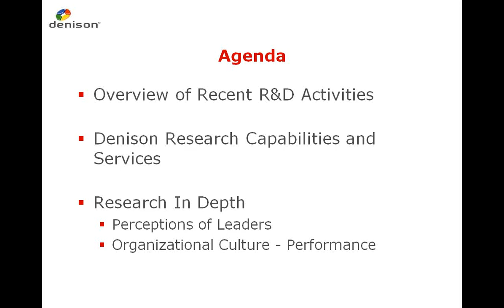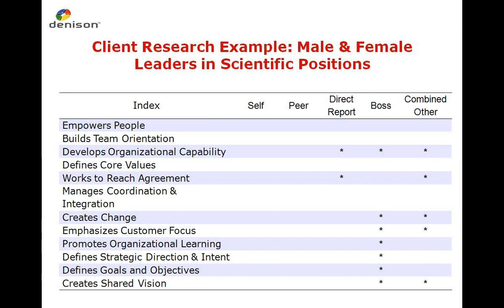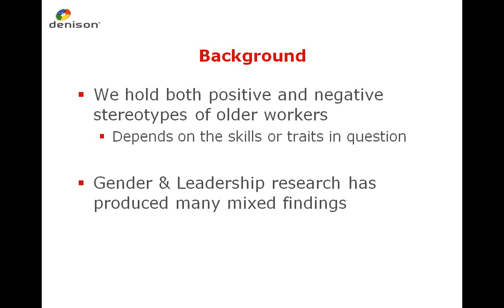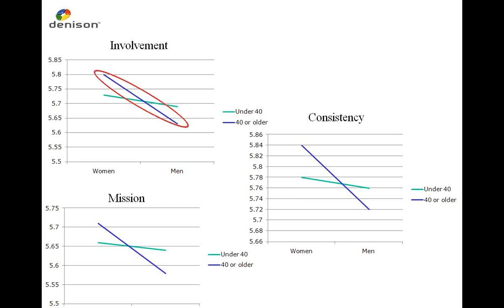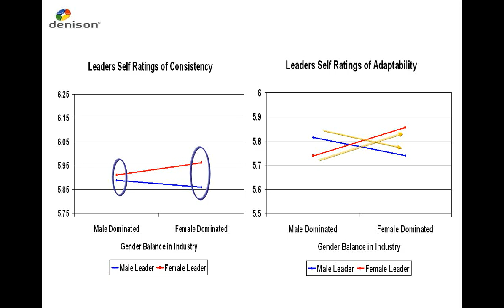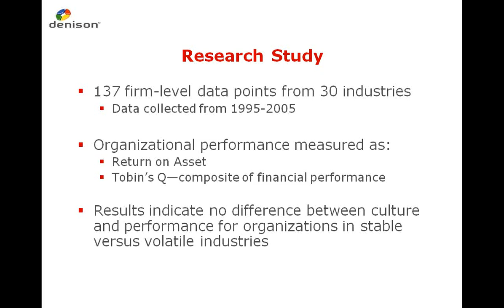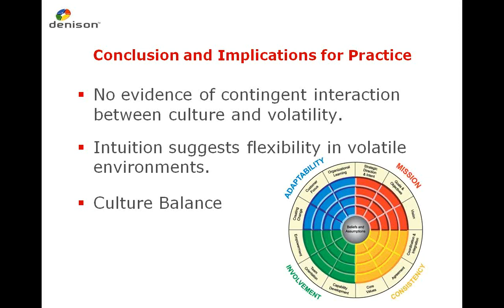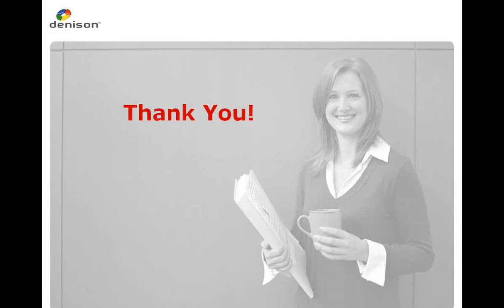New Findings in Culture and Leadership How Denison Research Can Enhance Your Engagements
Join us for an engaging webinar exploring our latest research findings in culture and leadership. We're joined by Lindsey Kotrba, Ph.D., Director of Research and Development and Ashley Guidroz, Ph.D., Senior Research Consultant at Denison Consulting to discuss new findings in:

•   The culture link to performance:  Are there aspects of organizational culture that have a greater impact on financial performance based on the volatility of the environment?
•   Gender differences in Leadership: how do the industry in which leaders work and leader age impact the perceived differences between male and female leaders?
•   Denison Research Capabilities: How can we help your project engagements?